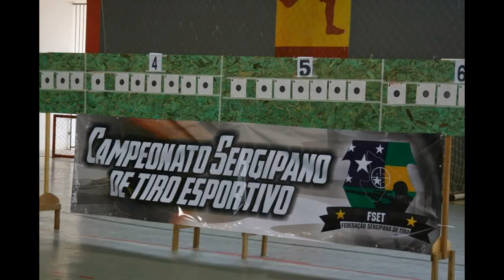I Campeonato Sergipano de Tiro Esportivo